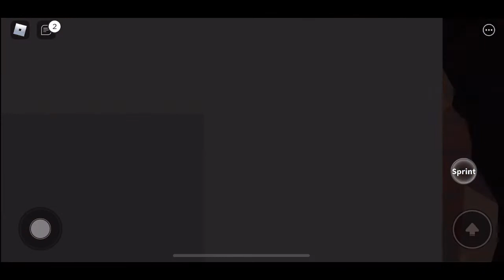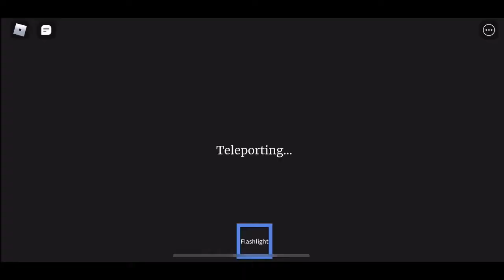The Cockroach | Roblox Horror Gaming | Chapter 1 & Half of 2 lol